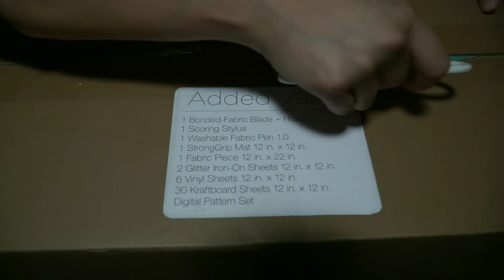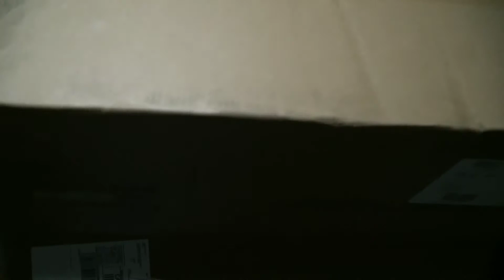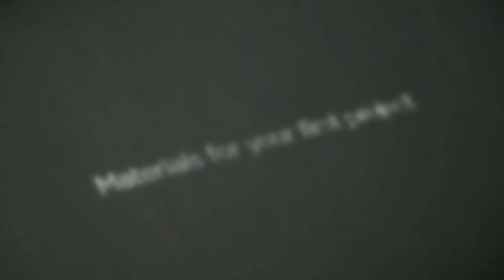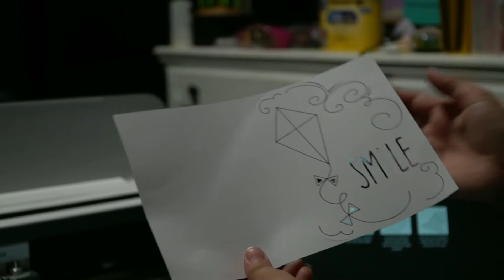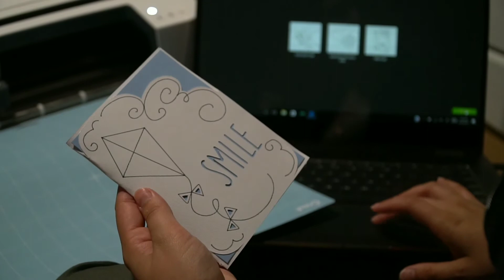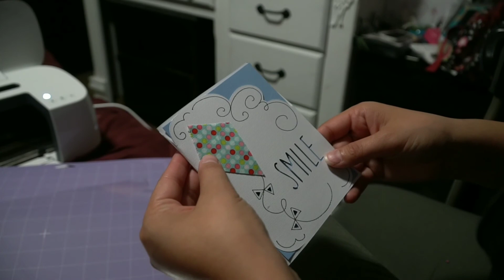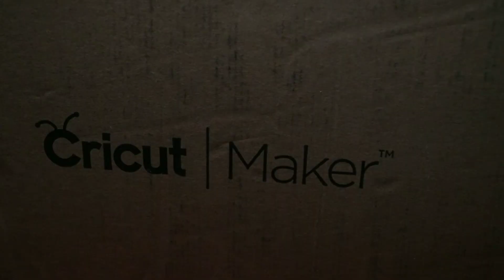Cricut maker unboxing (HSN bundle)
I bought the cricut maker bundle from HSN on the release date so was a lot cheaper than it is now. Just wanted to share with you what it came with and even tho I said I wouldn't do the first project I did it anyways.